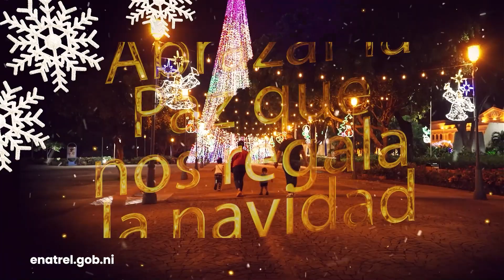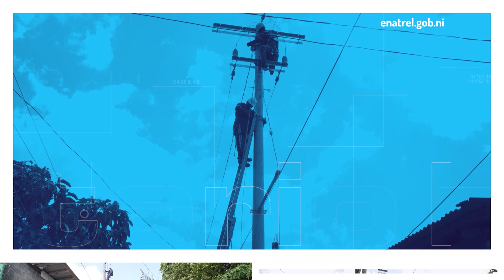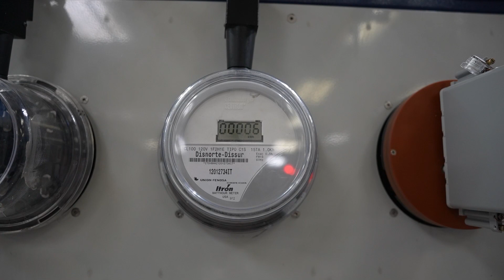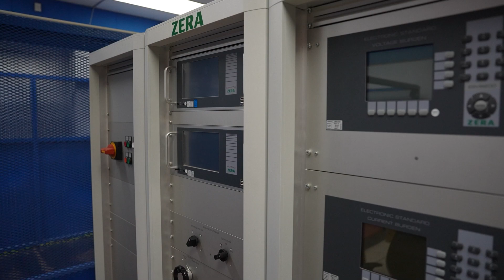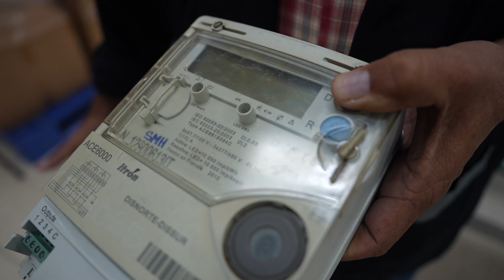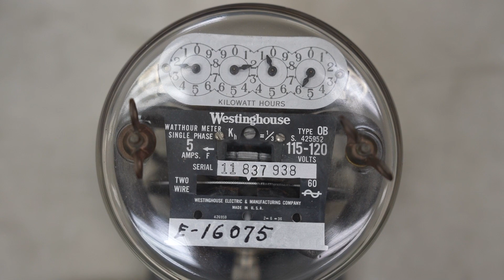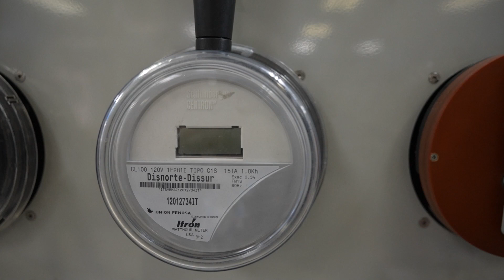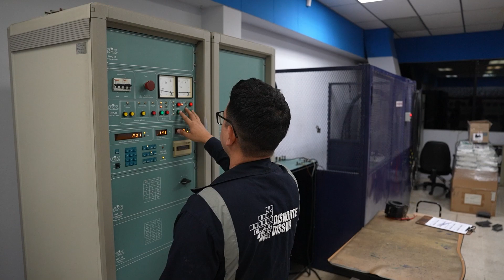Revista ENATREL TV, Edición 114